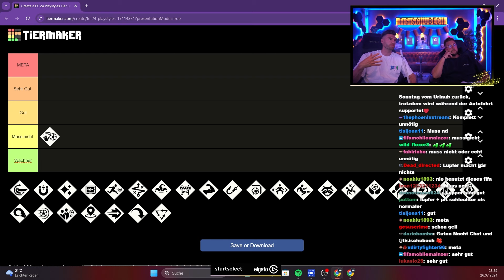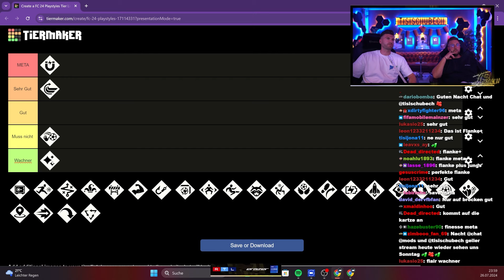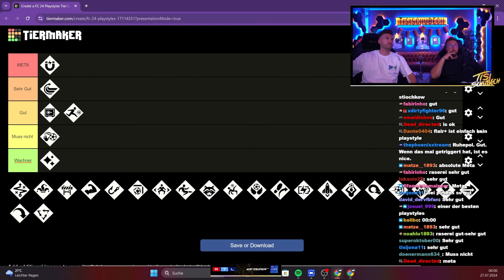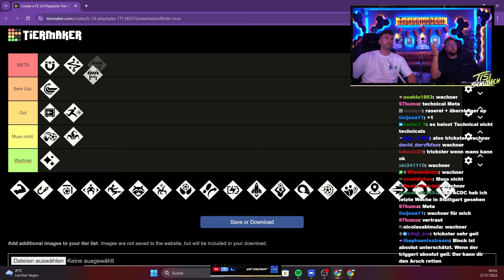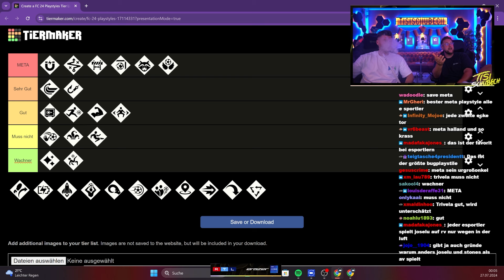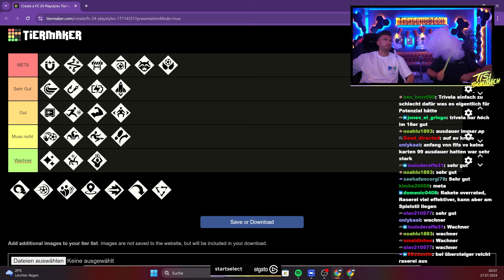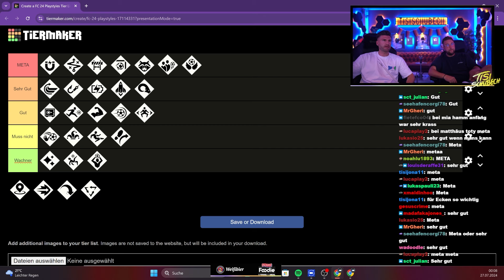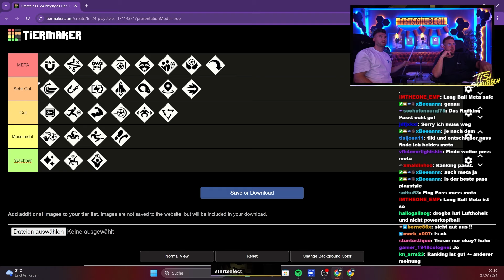Tisi RANKEN die BESTEN PLAY STYLES in EA FC 24 😍 Tisi Schubech Stream Highlights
Tisi RANKEN die BESTEN PLAY STYLES in EA FC 24 😍 Tisi Schubech Stream Highlights Tierlist